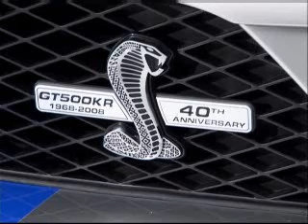gt500kr2008 GT500KR, bringing Sexy back !